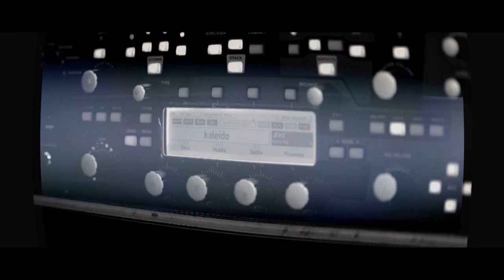【Dance】バスケットボールの音で踊ってみた(身長が高かったらバスケ部に入りたかった男のダンス)